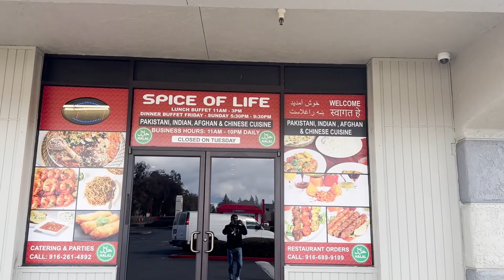Spice of Life Restaurant | Famous | Tasty Food | Vlog In America | World HangOut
Best Desi restaurant in America / Afghani Pulao / Butter Chicken. All of their food items are good.
Also if you enjoyed this video check out;